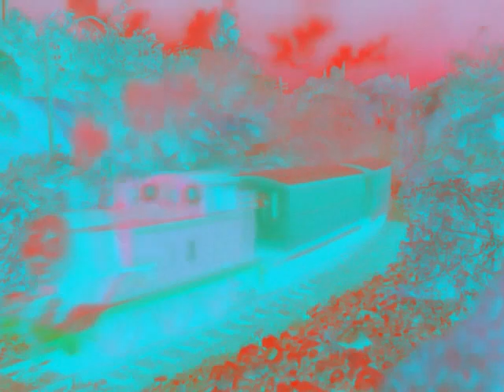Thomas The Tank Engine Theme Song in Real G-Major 5